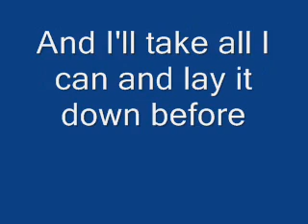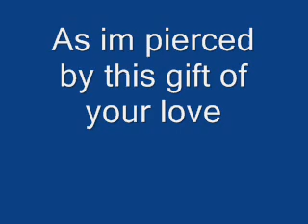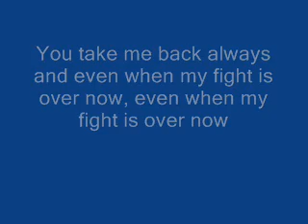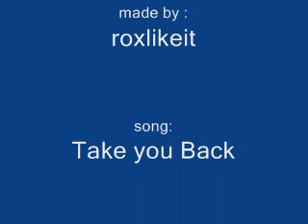Jeremy Camp - Take you Back (lyrics)